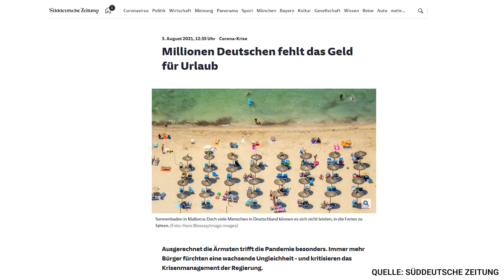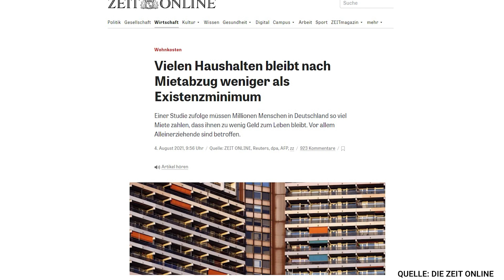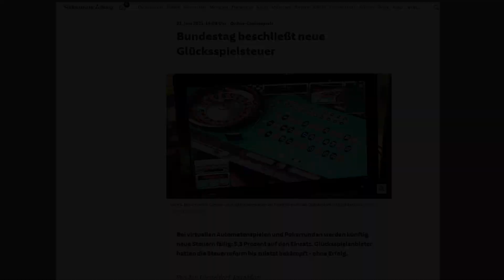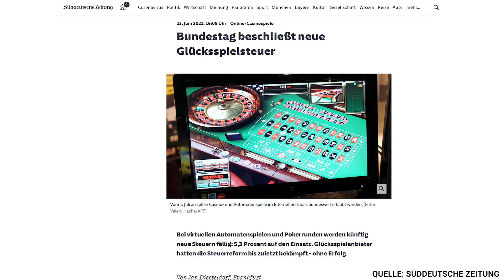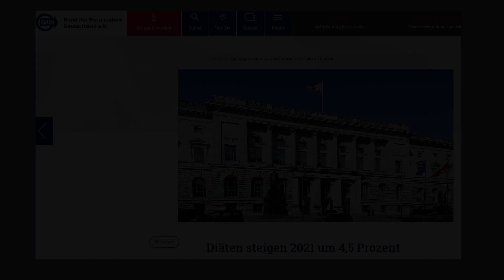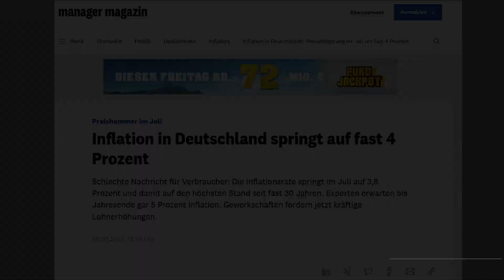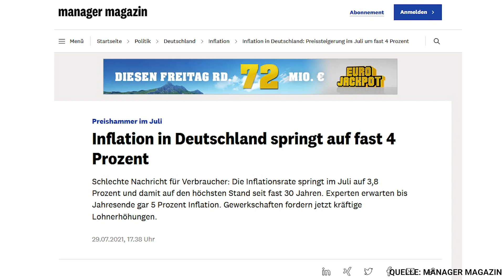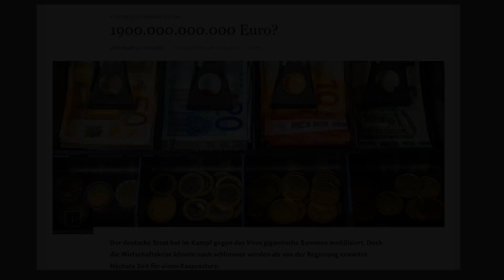NEWS: Warum das Leben in Deutschland unbezahlbar wird!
Für immer mehr Menschen in Deutschland reicht das normale Gehalt nicht mehr aus, um gut über die Runden zu kommen. Die Regierung ist stetig dabei, die Lebenshaltungskosten der Deutschen zusätzlich zu erhöhen.

Warum macht der Staat sowas und wo wird uns das hinführen?

▬▬ Wichtige Links für Immobilien Investoren ▬▬

🚀 *Hier geht's zu meinem 1:1 Mentoring - hol Dir einen Mentor!

🌴 *Gemeinsame Community Investment Reise nach Zypern - sei Dabei!

💰 *Du bist Starter und willst Eigenkapital aufbauen?

▬▬ Quellen ▬▬

▬▬ Social Media ▬▬

▬▬ Transparenz für Immobilien Investoren ▬▬

Gewährleistung:
Die Erstellung der Vorlagen, Tools und Videos erfolgte mit höchster Sorgfalt, dennoch behalten wir uns Änderungen, Irrtümer, Auslassungen und Fehler vor. Eine individuelle, einzelfallbezogene steuerliche und rechtliche Beratung, kann durch unsere Vorlagen nicht ersetzt werden. Es sind Mustervorlagen, die der Optimierung und für der eigenen Weiterentwicklung dienen. Diese Vorlagen, Tools, Videos und Checklisten geben unsere persönlichen Erfahrungen und Interpretationen wieder. Es basiert auf unserem Wissensstand zum Zeitpunkt der Erstellung. Die zur Verfügungstellung dieser Inhalte führen weder zu einer vertraglichen Bindung, noch wird eine sonstige Haftung gegenüber dem Empfänger, Zuschauer oder Dritten begründet. Es sind lediglich Hilfestellungen, die sich aus meiner täglichen Praxis ergeben haben und sie sind nach eigenem Besten Wissen und Gewissen erstellt.